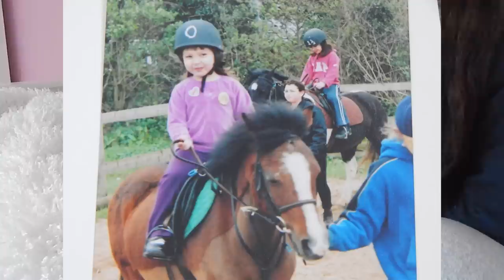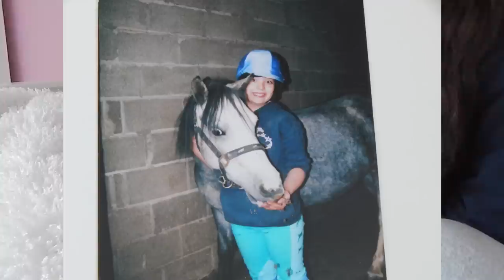My Horse Riding Story | Hamster HorsesandCats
*I AM CURRENTLY IN EXAMS SO I WILL NOT BE REPLYING TO COMMENTS UNITIL AFTER JUNE THE 20TH! THANKS FOR UNDERSTANDING*
Hello everybody! Today's video is my horse riding story.
It is VERY long but please watch it all to understand everything :)

EXTRA NOTES:
Yes I have stated that I live in Oxfordshire but I will not be telling you any of the names of the stables because I don't want to say bad things about places in my videos if you would honestly like to know a little 'review' of a place and you think I might of gone there please PM instead. Many Thanks.

-I have lost all my confidence hence why I have been riding nearly 5/6 years and yet I'm still frightened when people say Canter, sounds ridiculous I know but I've never quite got over my fall.

-Bubbles my loan pony got me more confident and got me galloping in the fields in summer but as soon as I lost her I lost my confidence with it too, I really truster her with all my heart because she had SUCH a gentle soul she was definitely not a 'push button pony' and was rather speedy.. but I trusted her. She had a good heart and would never do anything to harm me or anything in a spiteful manner, she listened to me and understood me, especially when I had nervous moments.

I will not tolerate any mean or hateful comments as this is a sensitvie topic to me, I love horses and ponies with all my heart and all this was hard to pour out, I guess I've been bottling up inside but really having stopped riding is possible the worst thing possible for me because its what I used as a de-stress and my hobby aside Youtube.

I definitely will have horses on this channel one day, I'm just not sure when.

*ALL PHOTOS ARE MY OWN TAKEN BY FRIENDS OR FAMILY*

Minstrels Cage: (She has the XL - 6ft by 4ft)

Next video? There won't be another one until after June the 20th
Editor: Final Cut Pro on apple computers
Camera for this video: Nikon Coolplix L830
OR Epidermic!

MY LINKS!

ADD ME ON SNAPCHAT: hamshorsescats